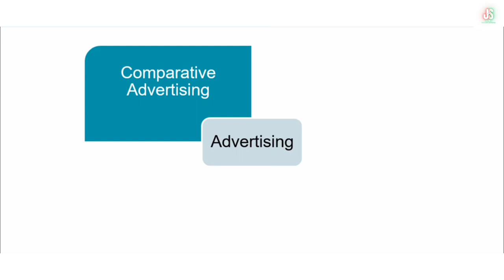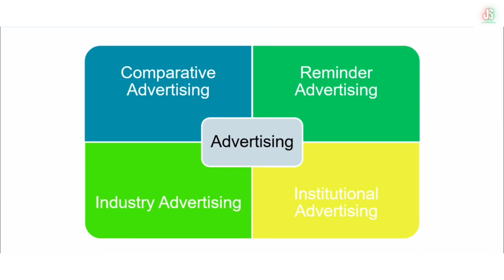Advertising ကိုယ်ပိုင်စီးပွားရေးလုပ်ငန်းရှင်များအတွက် Marketing သင်ခန်းစာ